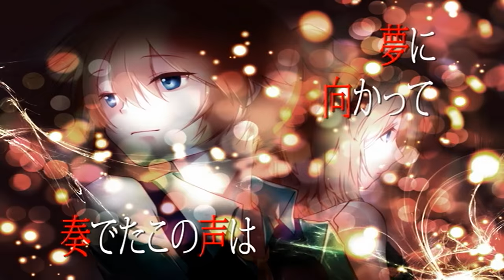【ＶＯＣＡＬＯＩＤ】 【鏡音リン・レン】 🌃Twilight MellowNight🌃 【オリジナル】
Pict. : Hayate, Kazeneya